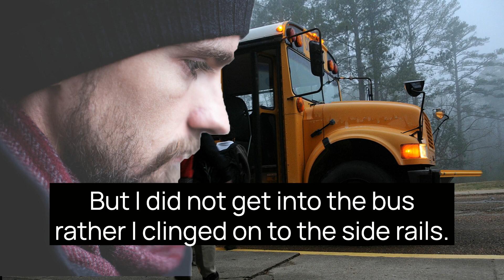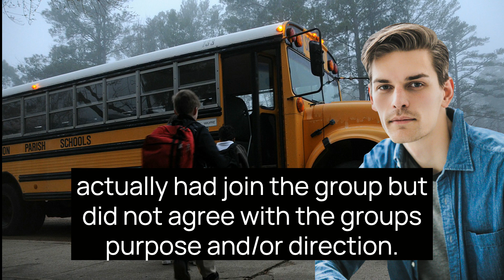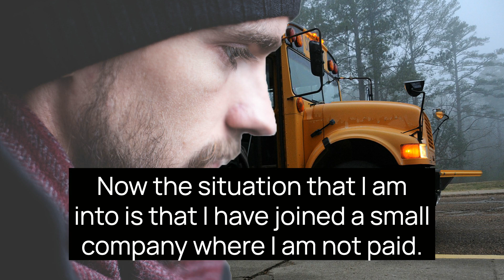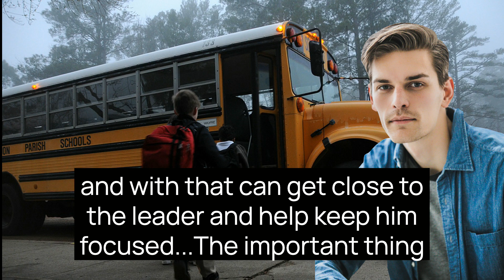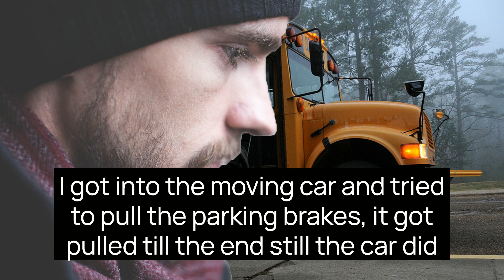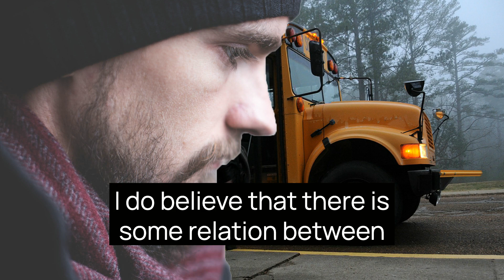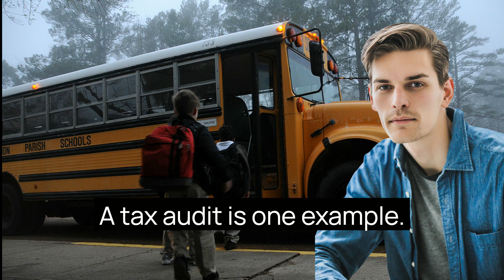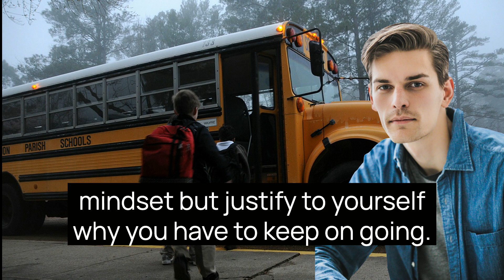DREAM MEANING : Lone survivor in a bus accident - STORYTIME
This is about the dream that I had last night. I had to board a bus. But I did not get into the bus rather I clinged on to the side rails. I could see the automatic doors of the bus getting shut from outside. For some time I could hold on to the bus but after few moments my hands were getting tired and I prayed for the bus to stop somewhere so that I can rest my hands. The bus did stop for sometime and then it started again. Again I clinged to the side of the bus. In my dream I could see the bus overtaking another vechicle and the moment it was overtaking the bus driver started to look somewhere else rather than concentrating on the road. Then suddenly when he realized that the bus is going off the road he tried to turn the bus and the bus turned over and fell onto the other side throwing me over the bus. I thanked God that I was not on the other side of the bus otherwise I would have been crushed under the bus. When I got up, I could see the driver amazed at what has happened and I was telling him "See how lucky I am". After this I realized that every one in the bus died except me and the driver. After this the police came and they escorted me to the hospital.